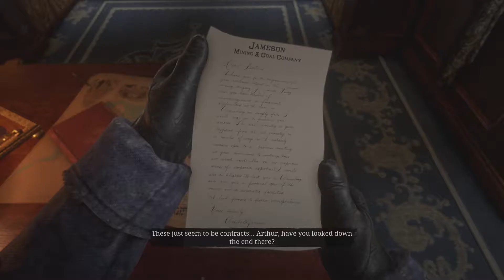Red Dead Redemption 2 - Part 4 - My First Train Robbery!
Join me on my wild west adventure as I play as Arthur Morgan journeying throughout the heartland of America.